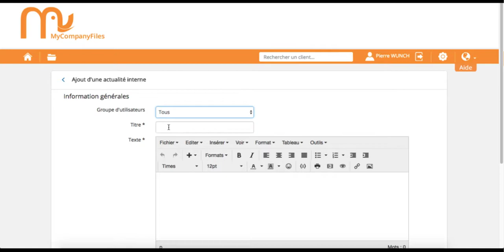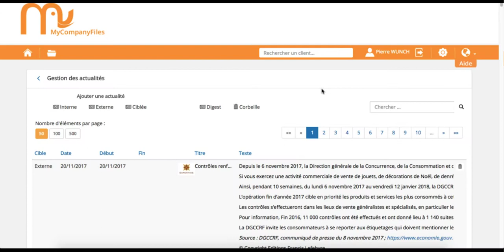6 - Créer une actualité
Depuis le menu administration de créez une actualité à destination de vos clients et/ou vos collaborateurs.
Vous pouvez aussi nous demander de brancher un flux automatique en provenance d'un de vos prestataires

Nous allons créer ensemble une actualité. Cliquez sur l’onglet « administration » en haut à gauche de votre interface. Choisissez un type d’actualité à créer. Pour l’exemple, nous choisirons « actualité interne ». Vérifiez que le groupe d’utilisateur qui recevront votre actualité correspond bien à ce que vous souhaitez. Remplissez les champs ci-contre et cliquez sur « mettre à jour ». Votre actualité apparaît correctement sur votre interface ainsi que sur celle de vos collaborateurs. Toute actualité peut être supprimée en cliquant sur la corbeille ici. Une fois votre actualité créée, vous pouvez utiliser l’option « digest » qui permet d’envoyer un récapitulatif des actualités par email. Vous pouvez choisir le jour d’envoi une fois, et le récapitulatif sera envoyé toutes les semaines au bon jour, sans que vous n’ayez à y penser.